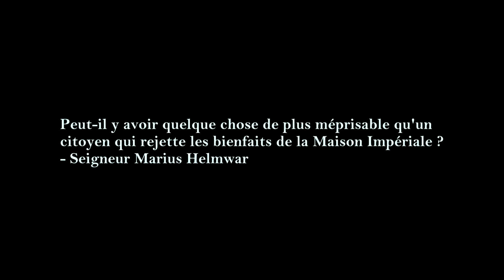Lore Warhammer 40K - Necromunda - Résumé et histoire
Bonjour/Bonsoir à tous membres de la Logos Historica Verita !

Ce soir nous allons nous intéresser à Necromunda notamment : ses origines, son fonctionnement, son gouverneur planétaire actuel et un aperçu des Grandes Maisons.

Le lien du Tipeee de la chaîne pour la soutenir dans son aventure

Les différents chapitres :

- 00:00 : Chapitre 1 - Les Deux Guerres d'Araneus
- 06:37 : Chapitre 2 - Necromunda
- 09:18 : Chapitre 3 - Le Seigneur Helmwar
- 13:43 : Chapitre 4 - Les Grandes Maisons
- 17:58 : Fin de l'épisode

Le portfolio du graphiste de la chaîne et ami de longue date

Texte de la vidéo corrigé et amélioré par : Fabien

Sources et images :

- Necromunda Underhive - Livre de Règles (2019)
- The Horus Heresy Book III : Extermination

Musiques utilisées :

- The Ninth Legion - Atli Orvarsson
- Ahoy Ambient - Stuart Brown
- Attack Without Mercy - Battlefleet Gothic Armada II
- Victory or Death - Battlefleet Gothic Armada II
- Caestus Metalican - Warhammer 40,000 : Mechanicus
- Roboute Resurrection Redemptis - cypression117
- Dragonsreach - The Elder Scrolls V : Skyrim
- Bladegrass - Total War : Medieval II
- Czin - Rise of Nations : Rise of Legends
- Dracomedes' March - Warhammer 40,000 : Regicide